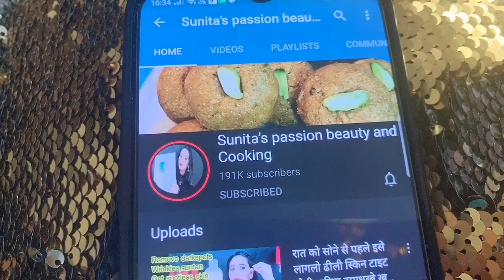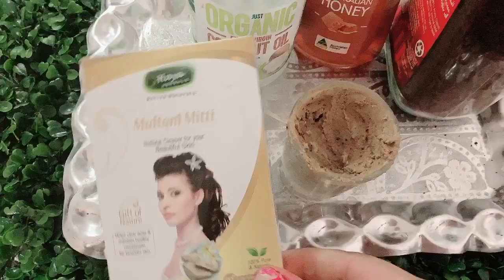1 days challenge for Crystal Clean Spotless Brightening Skin:-ब्लीच से भी गोरी चमकदार त्वचा 200%work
sunitaspassionbeautyandcooking
One Days Challenge - Skin Brightening at Home | Visible Spotless Glowing Skin After One Use
One Day Challenge👍Skin Brightening at Home |Visible Spotless Glowing Skin After One Use |200%👍Result
1 day challenge👍Bleaching Glow Peel Off Mask ||शादी,पार्टी तीज कही जाने के पहले  लगा लेना आपको खुद.
1 day challenge for Crystal Clean Spotless Brightening Skin:-ब्लीच से भी गोरी चमकदार त्वचा 200%work
1 day challenge- skin brightening at home/ hyper pigmentation, get fair, clear and glowing skin.
100% Effective 1 Day Challenge Skin Brightening at Home | skin lightening Best Remedy

1-One day skin whitening and lightening challenge
2-homemade skin lightening and brightening face mask
3-homemade body polishing
4-one day challenge skin brightening and lightening
5-skin whitening and lightening at home
6-rang gora kaise karen
7-full body whitening
8-full body whitening at home
9-full body whitening formula
10-full body whitening treatment
11-full body whitening treatment at home
13-body whitening at home
14-face and body lightening treatment at home
15-homemade skin lightening and whitening treatment

one day skin whitening and lighting treatment
homemade body polishing
homemade skin lightening and brightening face mask
homemade body polishing
one day challenge skin brightening and lighting
skin whitening and lighting at home
 full body whitening at home
full body whitening formula
full body whitening treatment

whitening,glowing,shining,beauty tips,anti aging,anti wrinkles ,skin whitening treatment,

1 days challenge for Crystal Clean Spotless Brightening Skin:-ब्लीच से भी गोरी चमकदार त्वचा 200%work
1 days challenge for crystal clean Spotless brightening skin... ब्लीच से भी गोरी त्वचा 100% works
 full body skin whitening pack
 फेशियल से भी ज्यादा निखार/ full body skin whitening pac

World's Best Skin Brightening Homemade Face Pack || Remove Pigmentation,SunTan||Spotless Fair Skin..
Worlds best skin brightening homemade magical masks|| चेहरे से लेकर पैर तक शरीर के कालेपन से छुटकारा पाएं

झुर्रियां दूर करने का एक घरेलू उपाय
7 में झाइयां झुर्रियां काले दाग धब्बे जड़ से खत्म करने का अचूक उपाय.